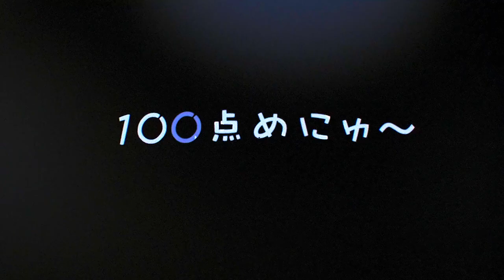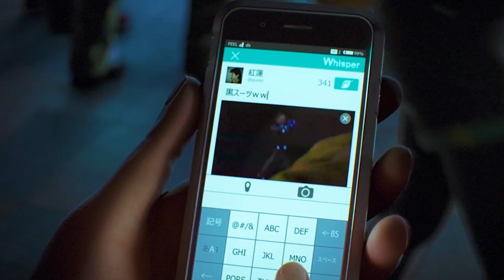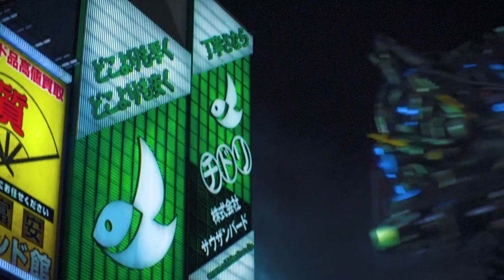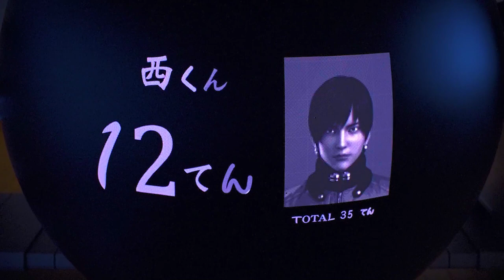People Brough Back From The Dead Are Given Cutting-Edge Weapons To Fight An Army Of Monsters